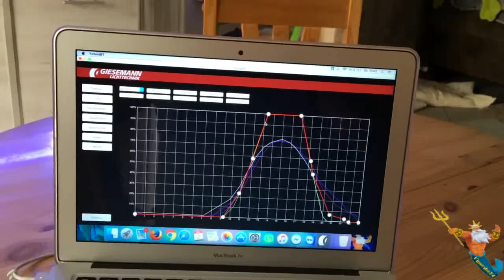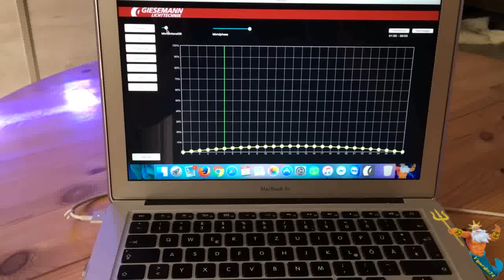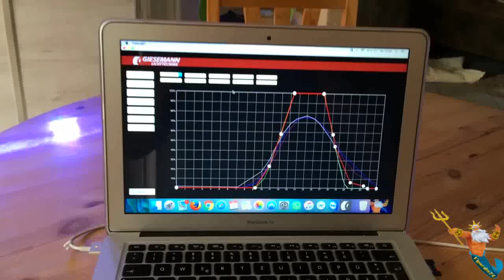350er teil 25